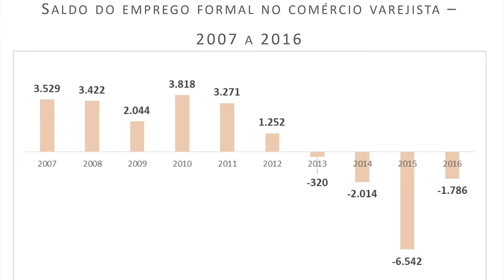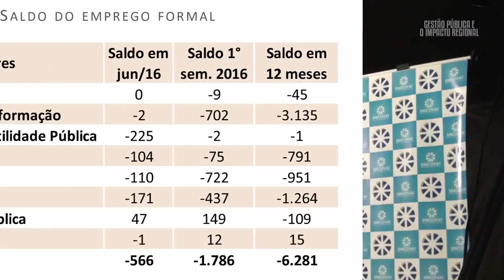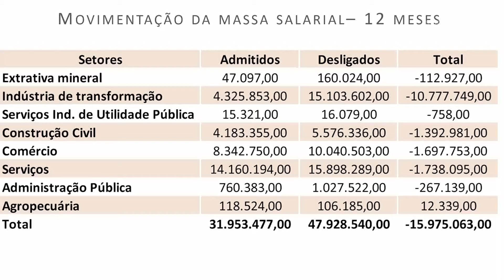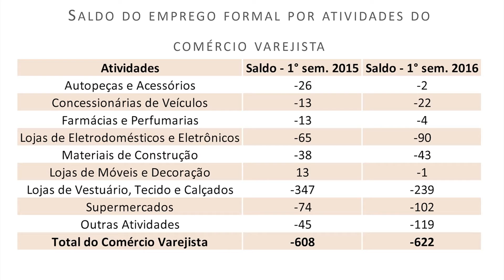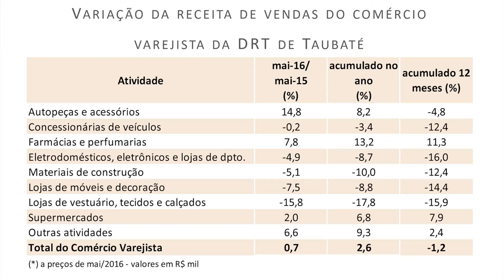Tendências Econômicas de Taubaté Agosto de 20161